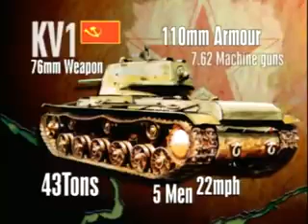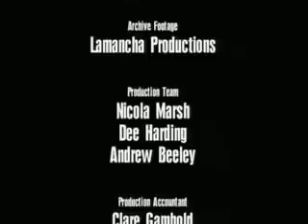The Battle of Kursk